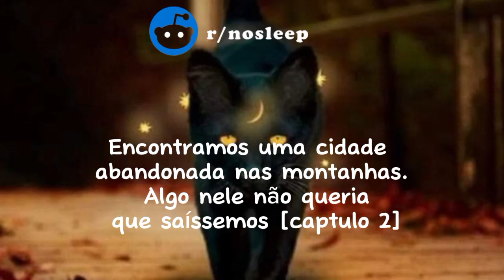Encontramos uma cidade ABANDONADA... Capítulo 2 [parte 2]